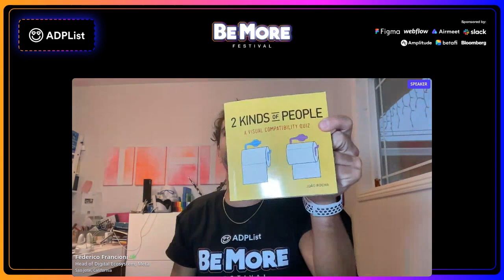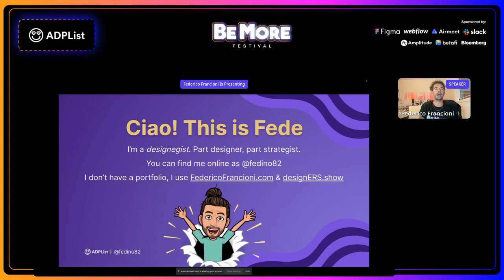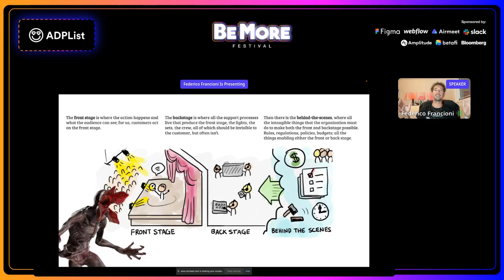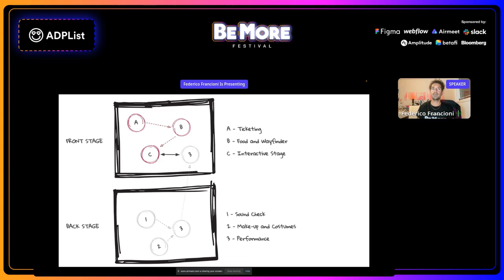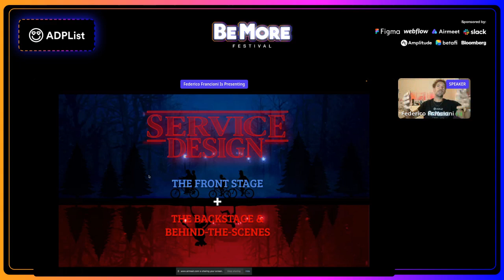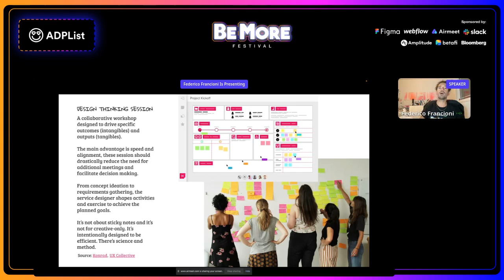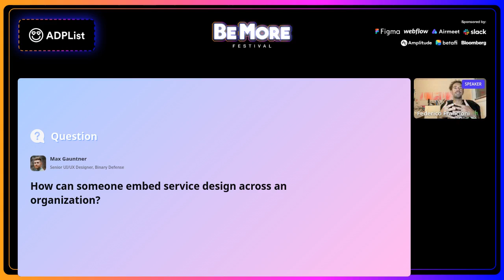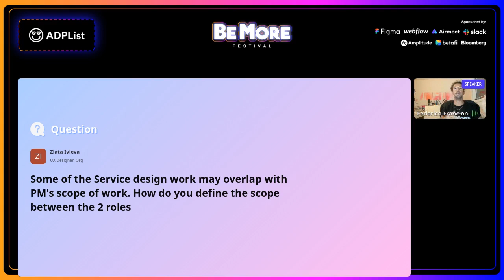Is Service Design One Of The Stranger Things w/ Federico Francioni | ADPList BeMore Festival '22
About the session :
Turn the experience upside down, and become a better maker.

3 main takeaways :
1. How is Service Designer evolving
2. Differences vs. Product Design
3. How to become a Service Designer

About the speaker :
🌎 Born and raised in Tuscany, I completed my telecommunications engineering studies in Finland and started my professional journey in Milan. Since 2013, I'm chasing my 'American Dream' in Silicon Valley.

🔮 I'm a De·sign·egist, /dəˈzīnəjəst/, part service designer, part digital strategist.

About the festival :
BeMore is the largest 24 hours super-conference bringing iconic leaders in mentorship, design and product. You will experience an extraordinary lineup of contents with a bevy of entertainment!